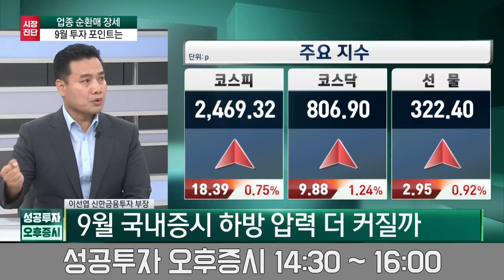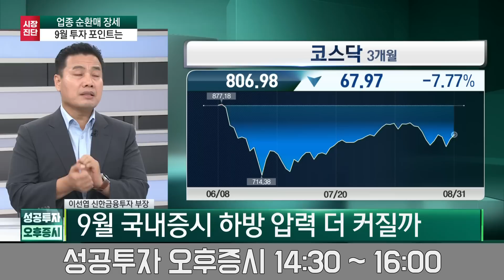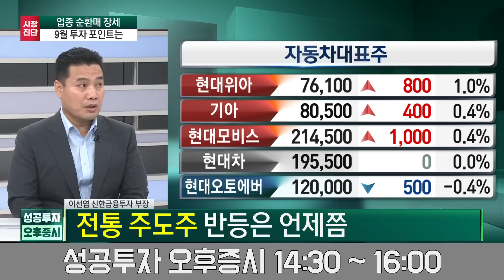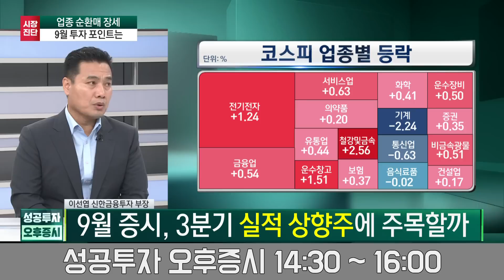신 주도주 '태조이방원' 9월 흐름 확 바뀐다? / 실적상향주 / 이선엽 신한금융투자 부장 / 애널리스트 뷰 / 성공투자오후증시 / 한국경제TV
출연자 : 이선엽 신한금융투자 부장